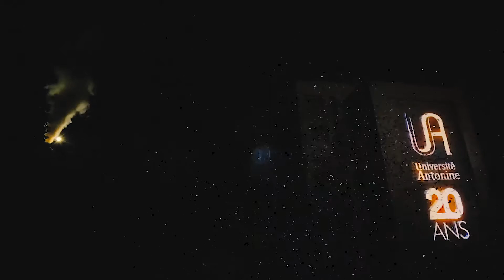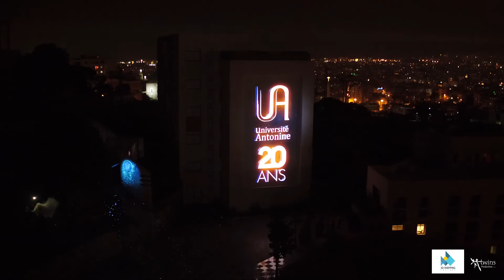UA 20th Anniversary (2016)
Celebrating 20 years of quality and excellence in education.